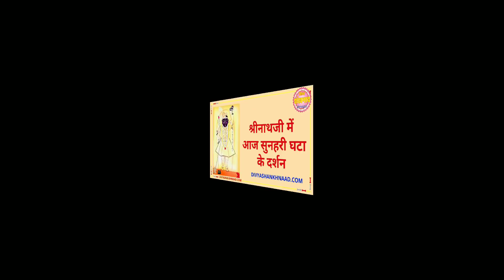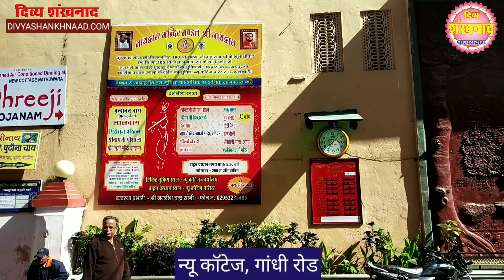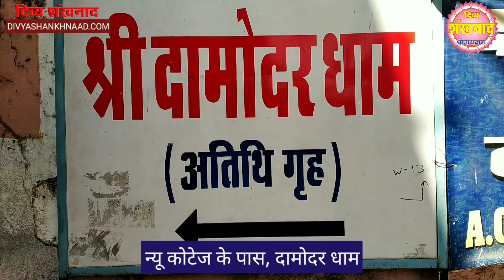श्रीनाथजी में आज कौन सी घटा? श्री नाथद्वारा में कहां ठहरें? दर्शनों का समय।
श्रीनाथजी के दर्शनों का समय। नाथद्वारा में ठहरने के स्थलों की जानकारी। नाथद्वारा के समाचार।